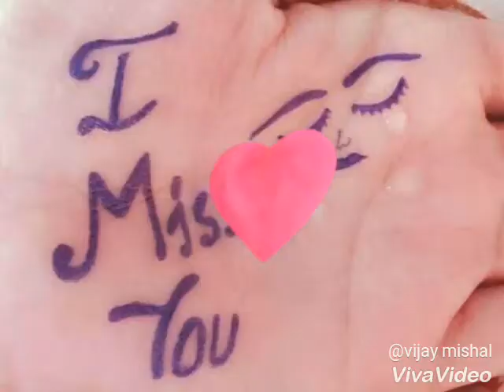Yaar beli govt.s.sec.school 《boys》sangrur